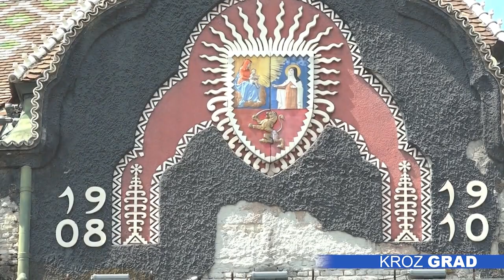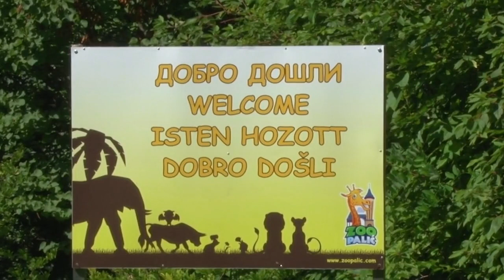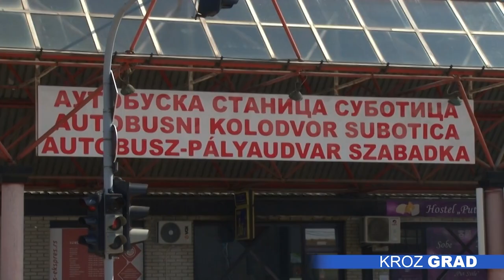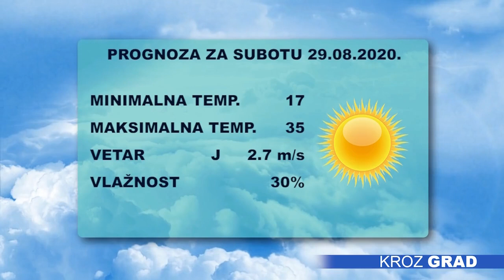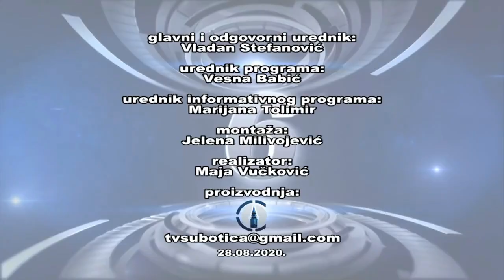Kroz grad 28.08.2020.